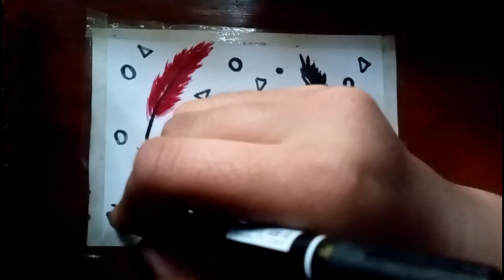Modern art. Satisfying art video. Watercolor painting. Watercolor card making ideas.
Hi,I am Nowshin Lotif Kotha.I am only 12years old and read in Joypurhat Girls'Cadet College.

Today's video is about modern arts and watercolor painting. This easy watercolor painting can give you an idea to make another watercolor cards. You can also give any quotes over the background.

I don't know everything that how to make a video and upload it in YouTube. If you see any mistake, please forgive me.

I love drawing,with watercolor,oil pastels, marker and so on. Painting is one of my most favorite hobbies... and I tried heart and soul to make this video